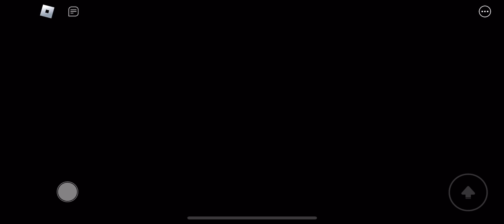Piggy: Spiteful Memories (HALLOWED MEMORIES) | Full WalkThrough